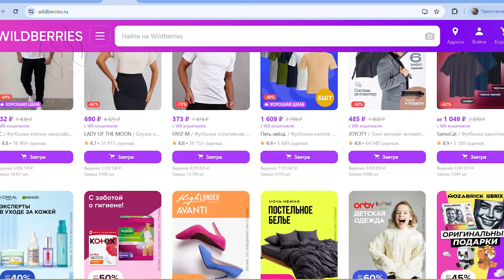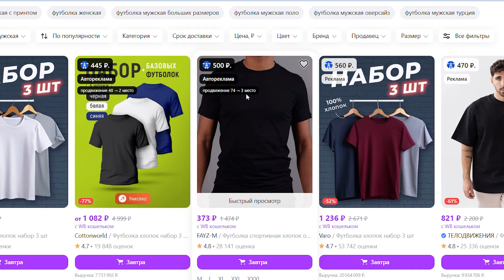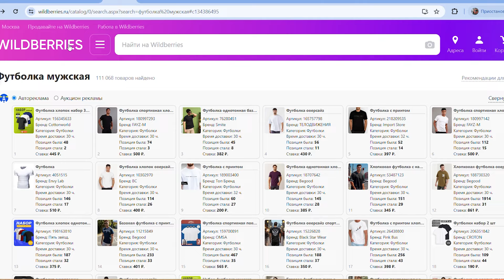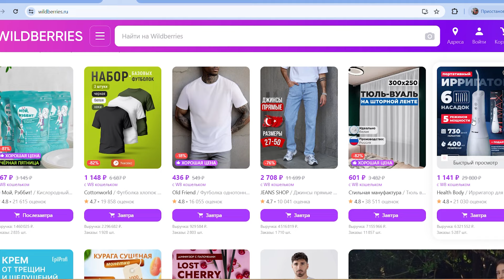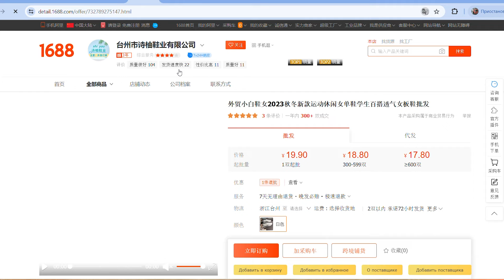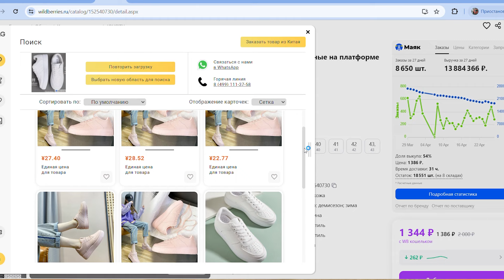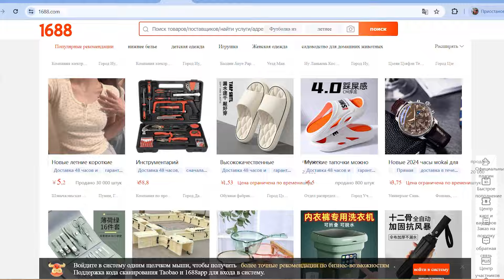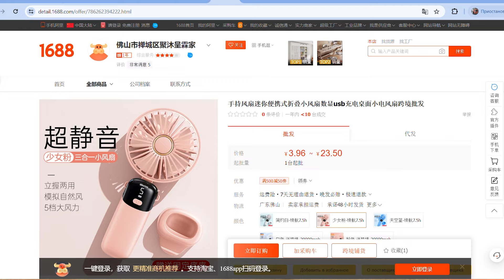Хитойдан любой товарни заказ килиш секрети! 300.000$га сотилган, Тренд товар танлаш